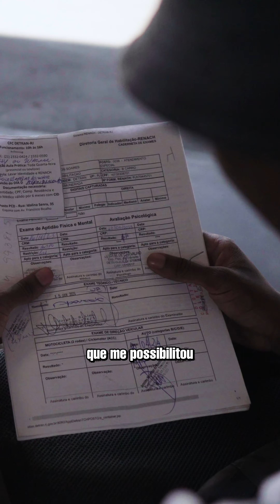Mais inclusão!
✅ O Cidadania Sobre Rodas é o programa do Detran.RJ que que oferece aulas teóricas de direção gratuitas para PCDs e, também, aulas práticas gratuitas para quem precisa de carro adaptado.